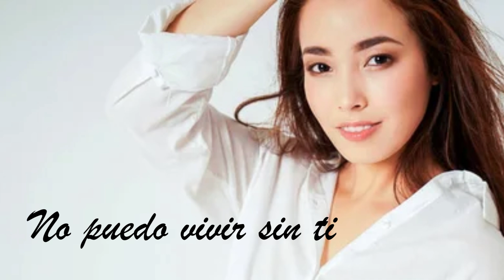No puedo vivir sin ti. COVER Coque Malla. No hay manera. by Jaume Mestres.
No puedo vivir sin ti. instrumental guitar
No hay manera.
Cover Coque Malla
by Jaume Mestres